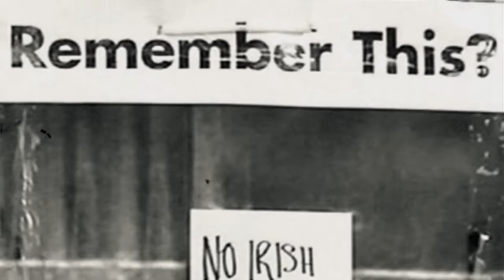AKALA - FIND NO ENEMY (OFFICIAL MUSIC VIDEO)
Official video for Akala - Find No Enemy

3rd single from Akala's third album "Doublethink" featuring Cassell The beatmaker on drums, Jodi Milliner on bass and Angelo Kangellaris on guitar.